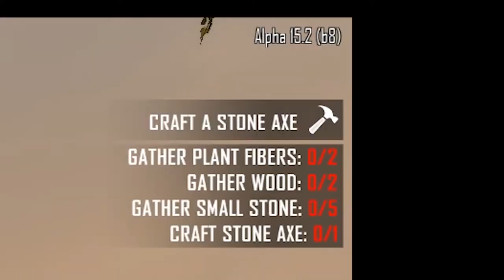STARTING FROM SCRATCH | 7 Days to Die | [Random -Due] 116